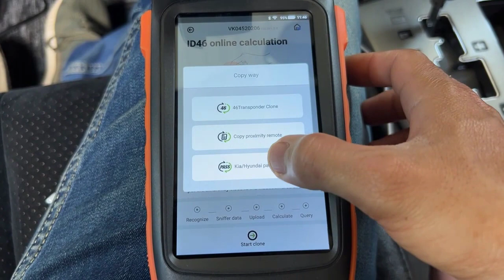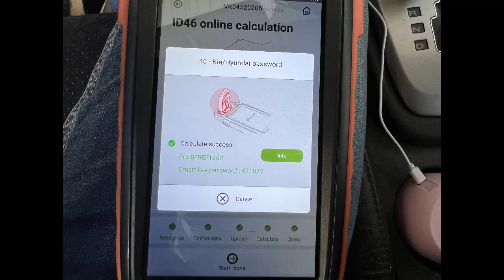Read pincode smartkey Santafe 2010 by Key Tool Max